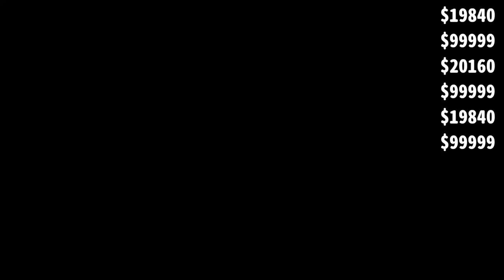【寵物小精靈劍盾攻略】給我錢！！12分鐘 賺30萬大法